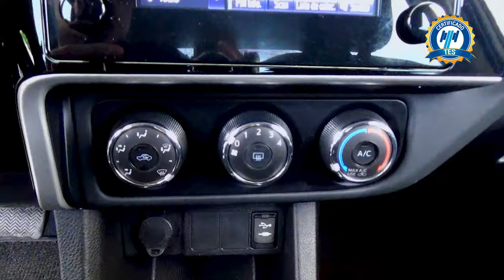Toyota / Corolla / 2017 - 29497